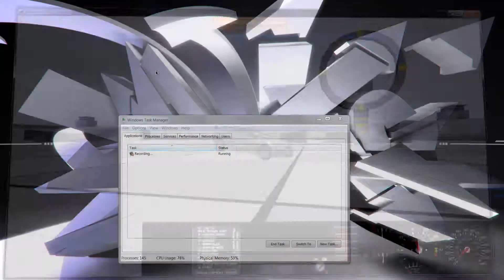Hd Slomotion Car crash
ROR soft body simulation